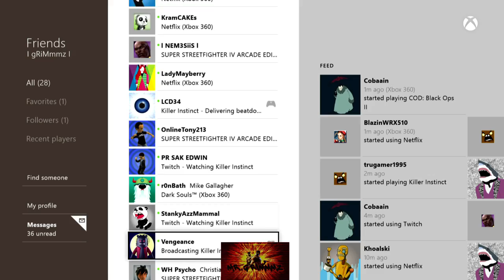Killer Instinct Live Stream Podcast #6 6/9/14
This week's Podcast involves Season 2 talks, TJ Combo, Resident evil 2 remake, and tournament / Community talks.

My guests : GutterMagic & Talari0Spada

Join in when streaming is live!